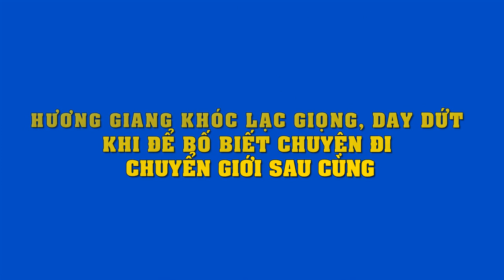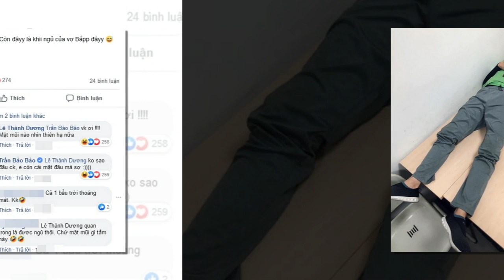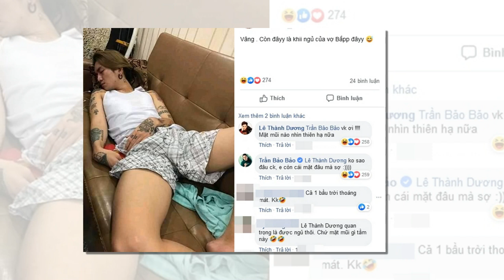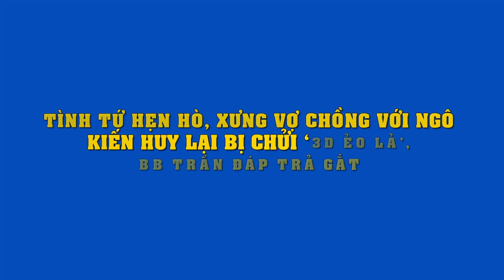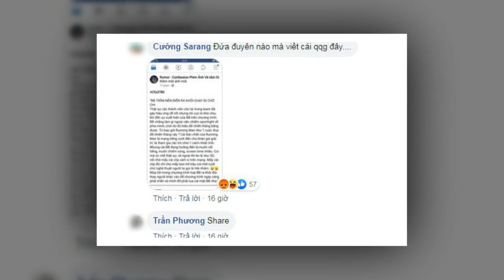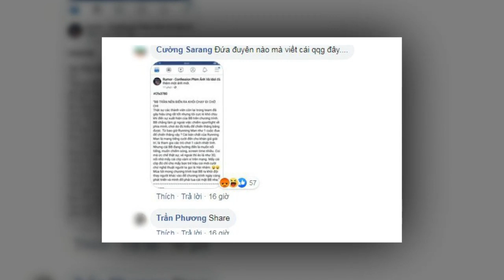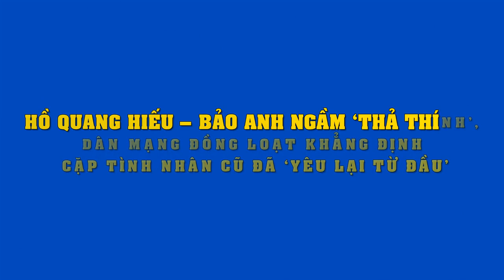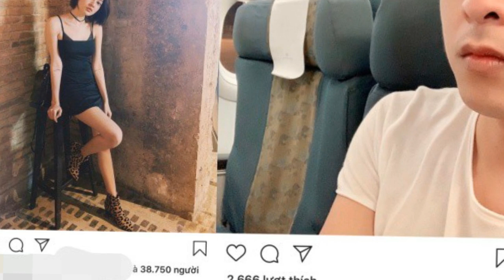Hương Giang khóc lạc giọng, day dứt khi để bố biết chuyện đi chuyển giới sau cùng